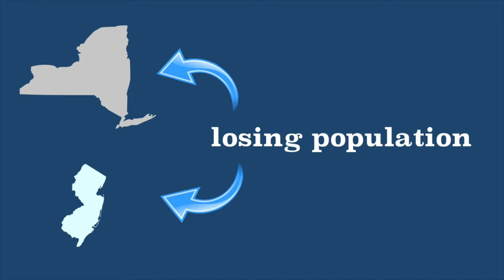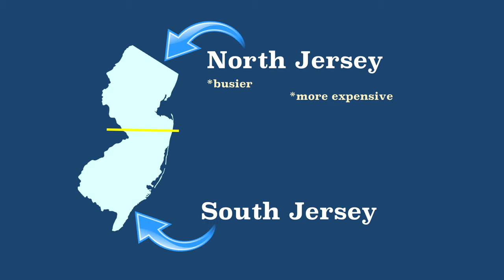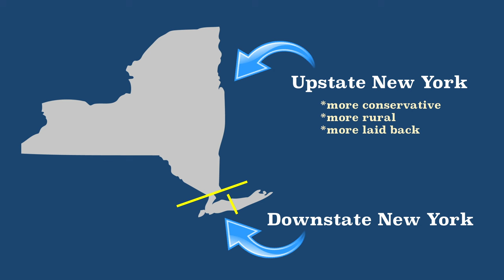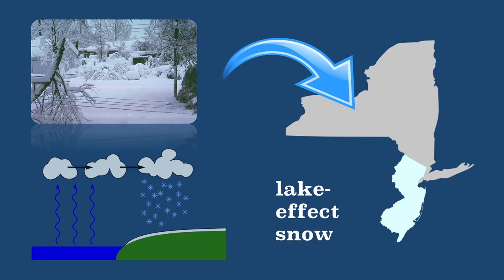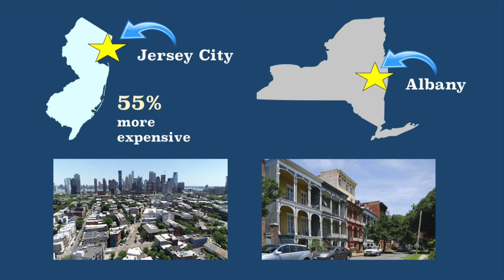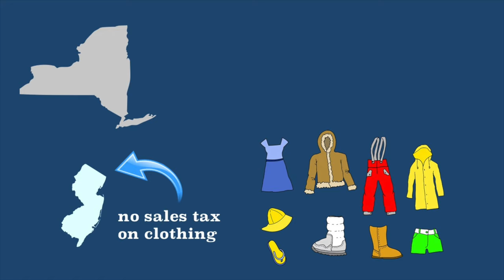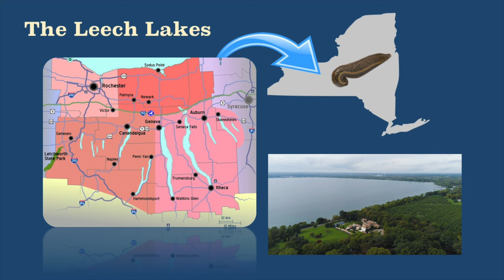New Jersey and New York Compared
Mr. Beat compares New York and New Jersey. What could go wrong?

I have NEW SHIRTS. These are exclusive, and only available for a limited time:

After watching this video, I’m sure you’ll understand why many prefer New Jersey over New York. Let’s start with what both states have in common.

First, both have a shrinking population. Yep, they’re losing people. But, New York has more than twice as many people as New Jersey. (NY-19.4 million, NJ- 8.9 million) Most of the population in both states live in the New York metropolitan area, the biggest metropolitan area in the world. Look at that! Despite not having one city within it with a population greater than 300,000, New Jersey is the most densely populated of the 50 states.

Residents of both states are mostly Christian, but both have sizeable minorities who identify as Jewish and Muslim.

Both do share quite a bit of history.

American Indians had lived in what would become the two states for thousands of years. At the time of European arrival, Algonquian and Iroqouian-speaking tribes dominated what would become New York, while the Lenape dominated what would become New Jersey. In 1609, Henry Hudson explored much of what would later be the two states, and soon the Dutch were establishing trading posts, establishing the colony of New Netherland. Soon after, the Swedes settled parts of future New Jersey, establishing the colony of New Sweden, which lasted just 17 years before the Dutch, led by Peter Stuyvesant, conquered it and made it part of New Netherland. But in 1664, the English conquered the Dutch and took over, changing the name to New York and also establishing the colony of New Jersey. In 1673 the Dutch recaptured New York City and renamed it New Orange. One year later the English got it back. Whew.

During the colonial era, both New Jersey and New York attracted immigrants from all over the place, and thus became diverse places. And then, one long border dispute. Between 1701 and 1765, the two colonies led skirmishes and raids against each other in what became known as the New York – New Jersey Line War. The King finally settled it on October 7, 1769. Between 1708 and 1738, New York governors ruled over New Jersey, and this of course made Jersey residents mad.

During the American War of Independence, both colonies saw lots of action, but more than a third of all battles fought in the war took place in New York. After the United States became a country, New York City was the capital until 1790. New Jersey was the third state to ratify the U.S. Constitution, New York the 11th. While both states had banned slavery by the early 1800s, it was a gradual thing, and even as late as the Civil War Jersey had a small slave population.

Canals in both states drove growth and industry.